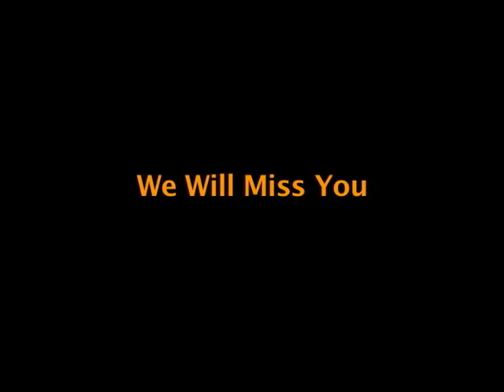A Tribute to Steven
Wow... I never thought you we ever leave. It feels like there is a missing ingredient to my recipe. Thanks for the great inspiration Steven. No matter how far away you are you will always be in my heart. God bless you, Emily, your Mom, and the rest of your family watching this video. "friends are friends till the end", is a quote said by our friend Tucker, who will misses you a lot. What he says is a true statement. Tucker has taught me some things you would never expect to come from him. You might look at this as a turning point, or a fork stuck in the road. You have to realize though that in the end it's right. I'll always miss you Steven. And thanks for giving me the time of my life.